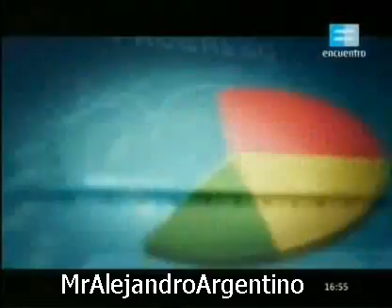Los números hablan || Canal Encuentro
Los nuevos votantes. El voto joven.